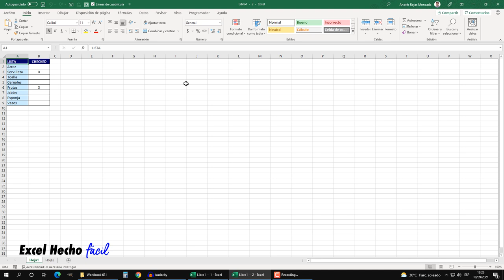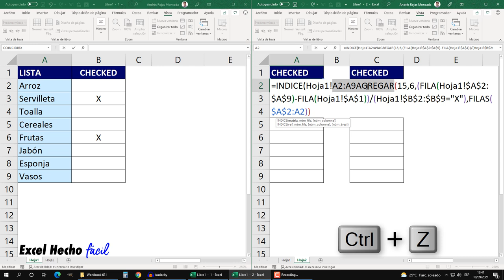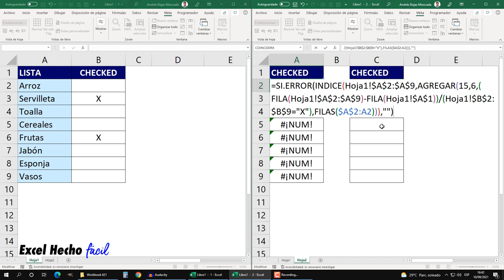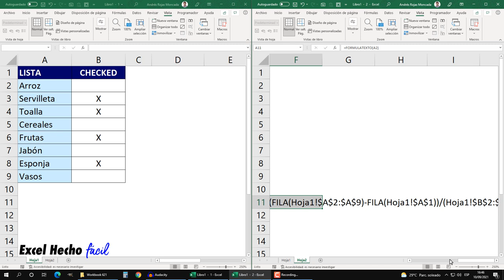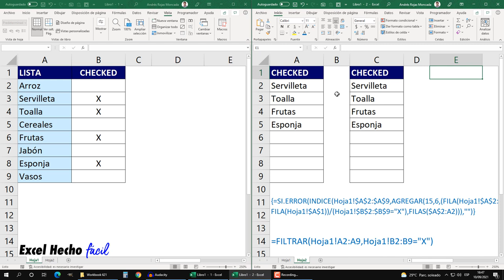Cómo Crear LISTAS DE CHEQUEO Dinámicas entre Hojas en Excel